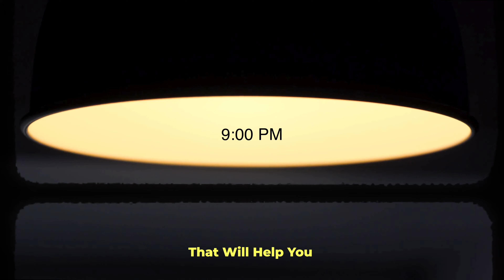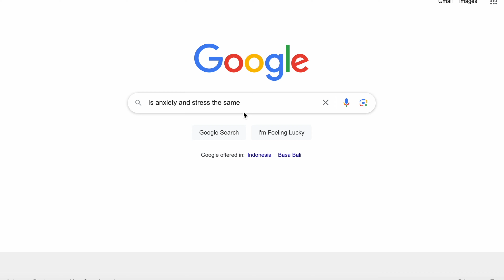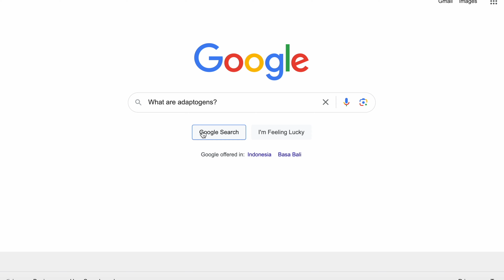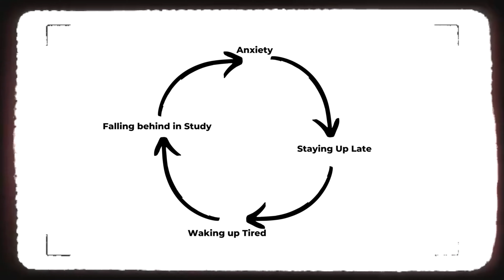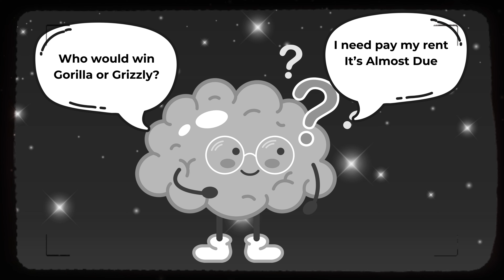3 SIMPLE Ways To Overcome Anxiety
Struggling with anxiety? In this video, I share three straightforward techniques that can make a world of difference. From easy lifestyle adjustments to the power of a valuable technique, these tips are game-changers.